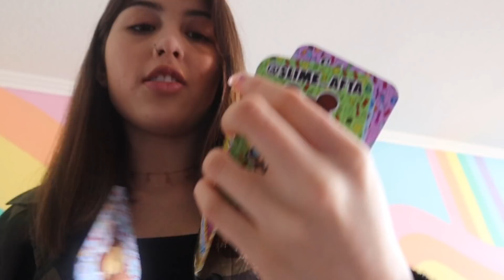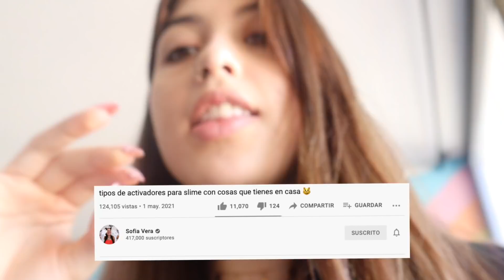TUTORIAL WATER SLIME *slime de agua* muy cool | slime afta con elmerslatinoamerica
LOS KIEROOO GRACIAS POR VEER❤️